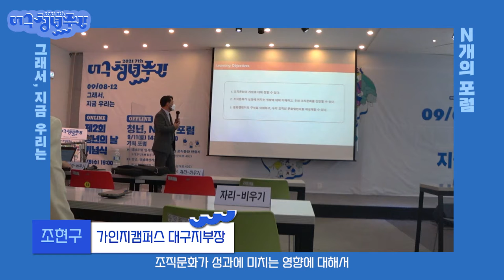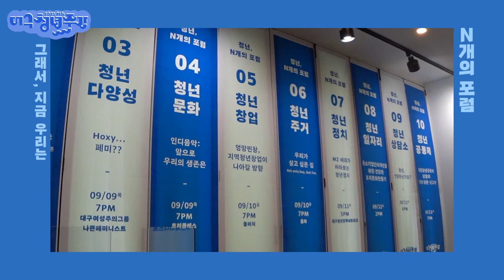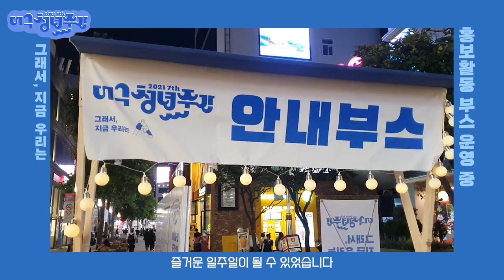[대구청년주간] 2021 청년주간_그래서, 지금 우리는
대구를 대표하는 청년축제! 대구청년주간이 막을 내렸습니다!

올해로 7회째를 맞이하는 대구청년주간은 청년이 직접 기획하고 운영하는 25곳의 '청년팝업존', 청년 정치, 문화, 환경, 주거 등 10개의 청년 공론화장 'N개의 포럼' 50곳의 청년들을 응원하는 '청년응원공간', 100명의 '청년응원크루' 두 번째 맞이하는 '청년의 날 기념식' 다양한 '문화 공연'과 '청년영화제'로 이루어져 있습니다.

과연 어떤 프로그램이 진행되었는지, 한번 알아볼까요?